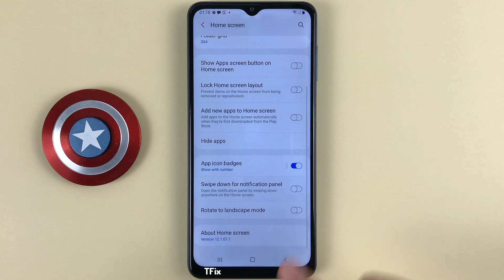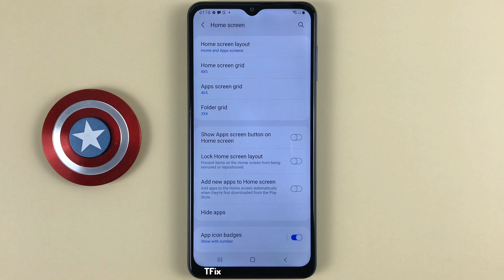How to swipe down on the home screen to open the notification drawer on Samsung A12 Android 11